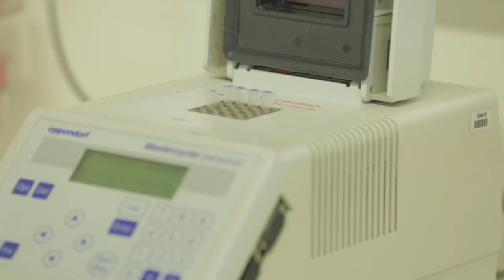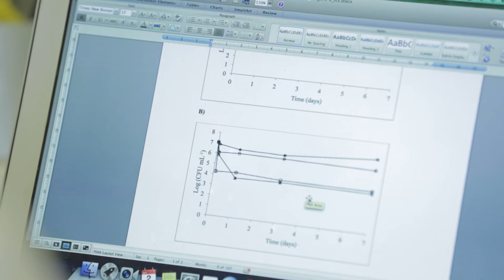1 Minuto com: Norton Komora - Mestrado Microbiologia Aplicada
1 Minuto com: Norton Komora - Pasteurização biológica a frio